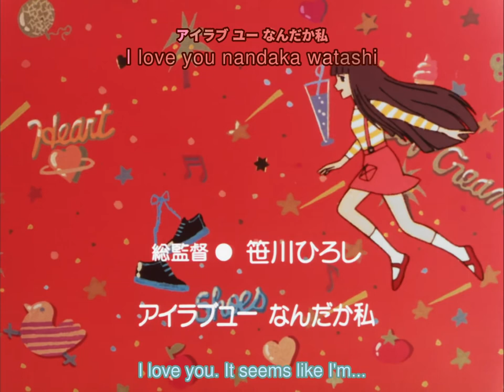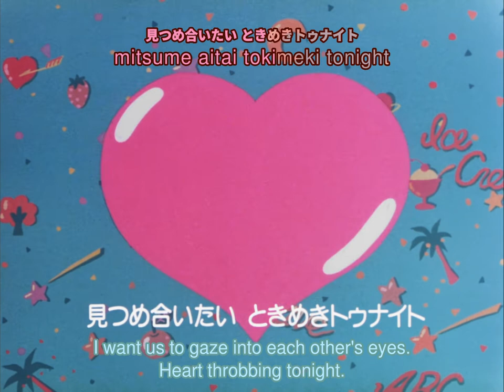Tokimeki Tonight OP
ときめきトゥナイト